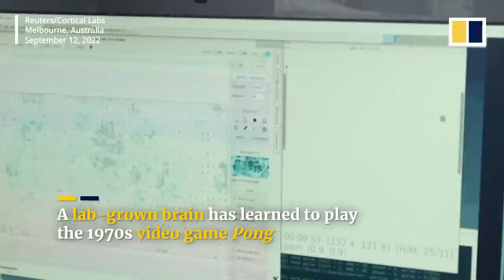Lab-grown brain cells play Pong video game after learning with real-time performance feedback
A network of brain cells from humans and mice managed to play the 1970s classic video game Pong on September 12, 2022, as part of an experiment to determine if a lab-grown brain could learn from feedback. Researchers at Cortical Labs in the Australian city of Melbourne using electrodes to link up the “mini-brain”, which learned to play because it could sense and respond to its environment.